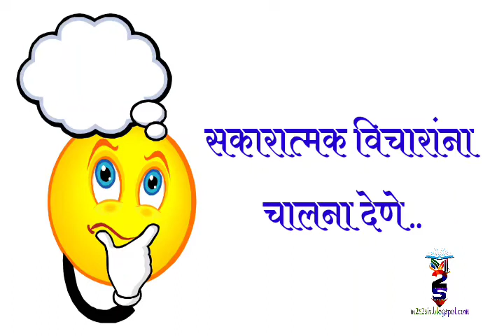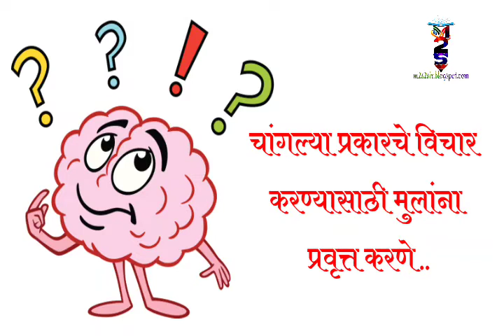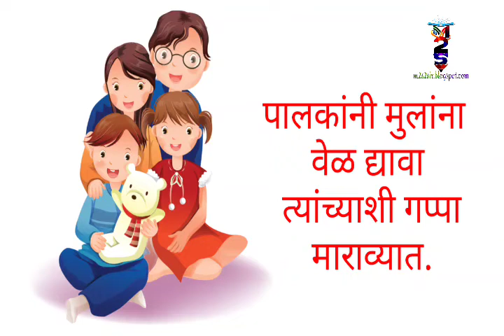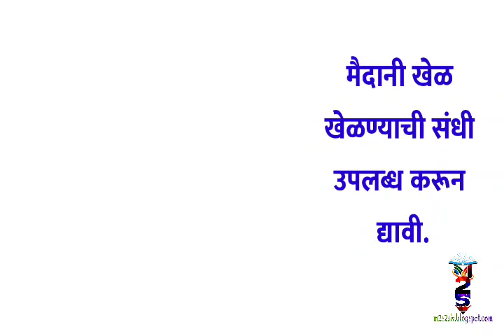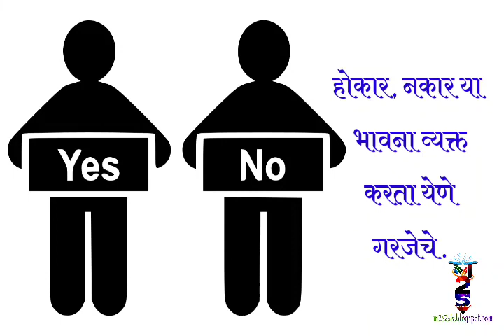|| बालक पालक || 👩‍👩‍👦‍👦 पालकत्व सांभाळताना 👩‍👩‍👦‍👦 ||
♻️लहान मूल म्हणजे कोरी पाटी.
आई-वडील जसे मुलांना वाढतील तसे मुले वाढत जातात मुलांना योग्य दिशा दाखविणे ती भरल्यावर त्यांना हात धरून योग्य मार्गावर आणने हे काम पालकांचे असते.

♻️मुलांना नवनवीन प्रयोग करायला आवडते अशावेळी त्यांना गरज असते ती पालकांच्या प्रेरणेची प्रोत्साहनाची मुलांना प्रोत्साहित करणे खूप गरजेचे असते.